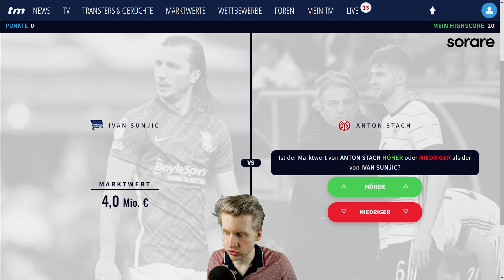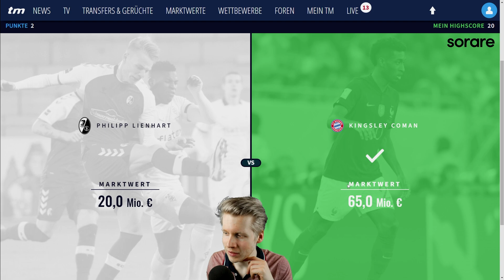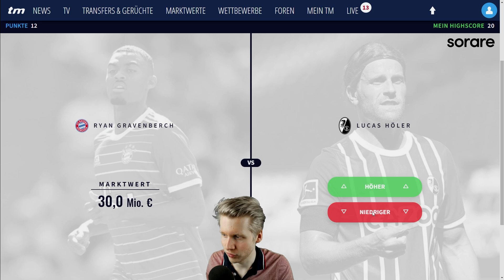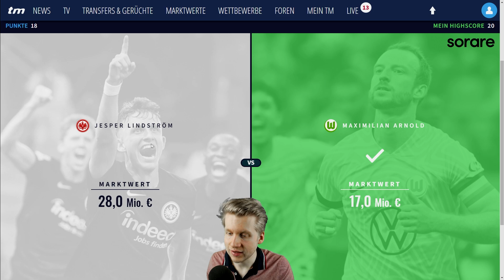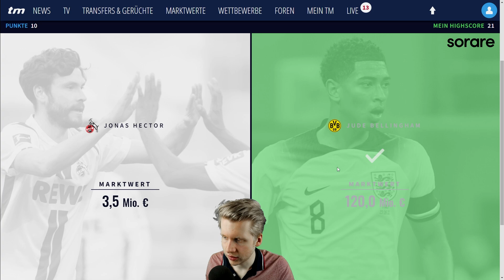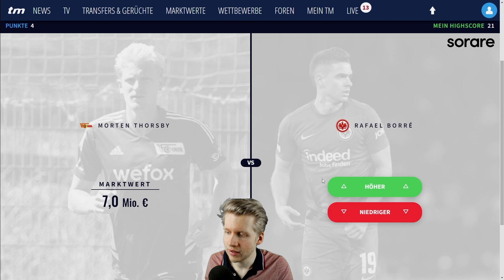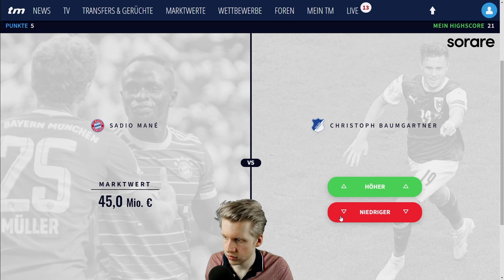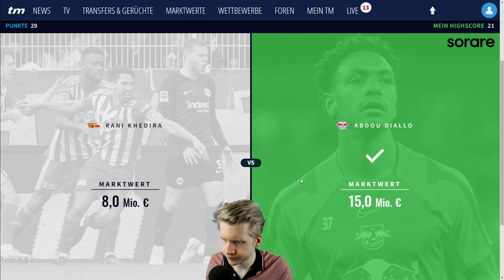ASMR - Top-Spieler der Bundesliga! | Whats my Value?